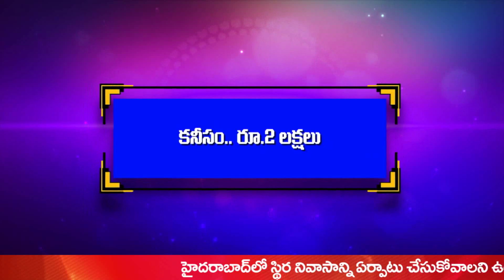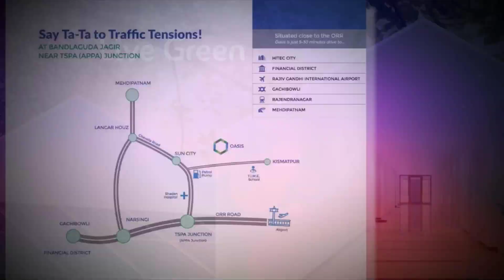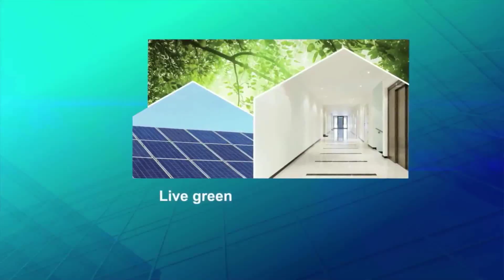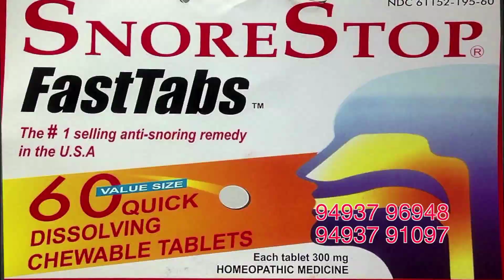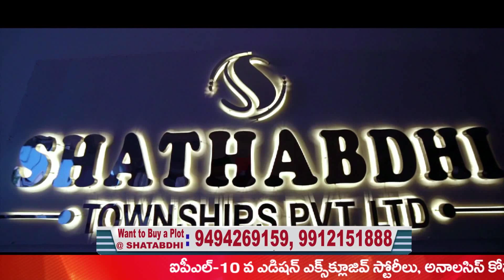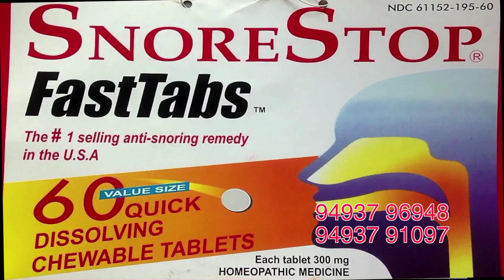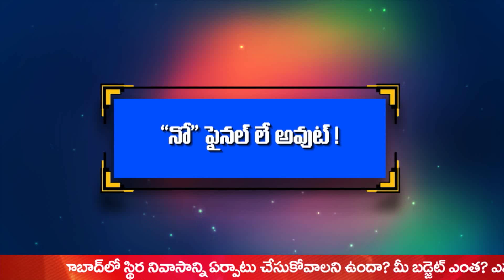Hyderabad new projects